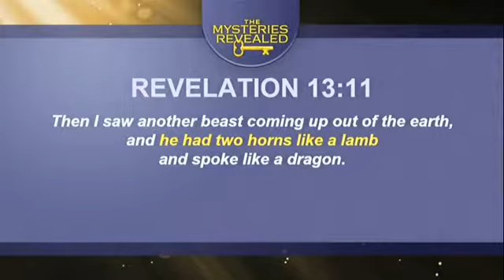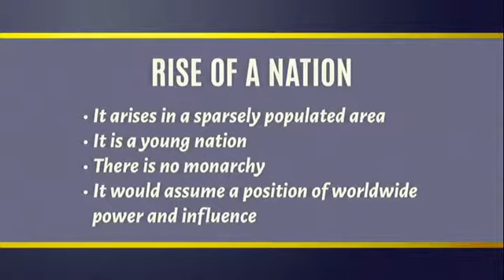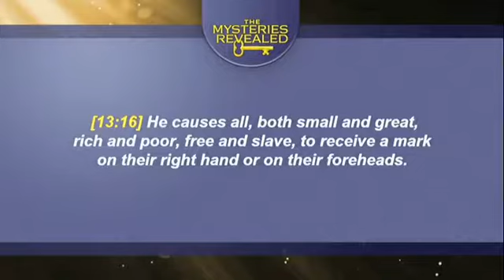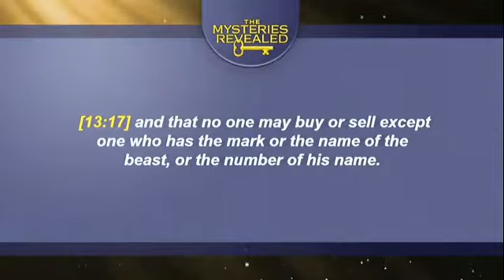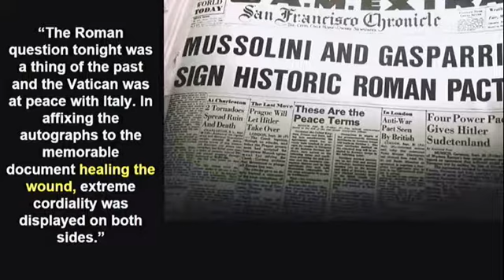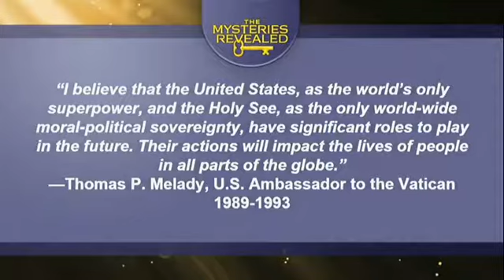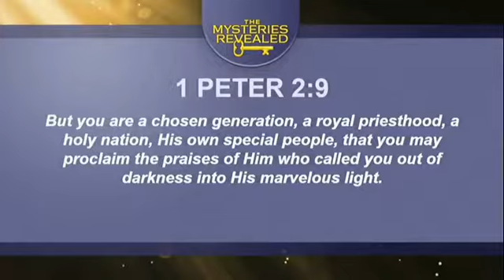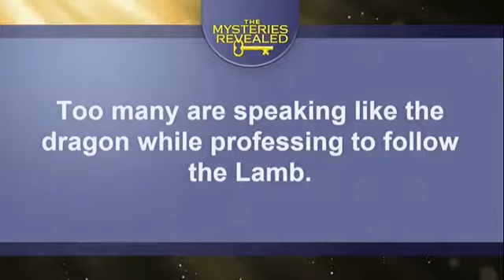The United in Prophecy Part 12